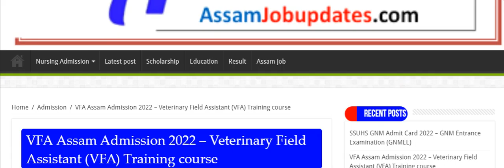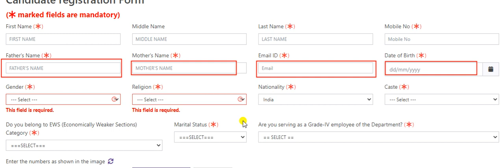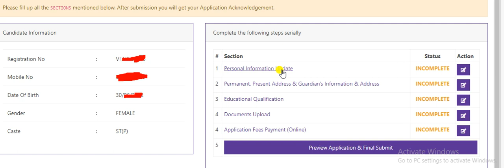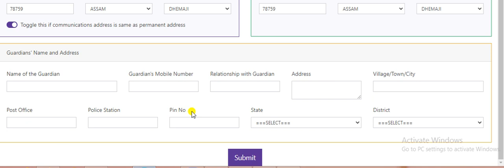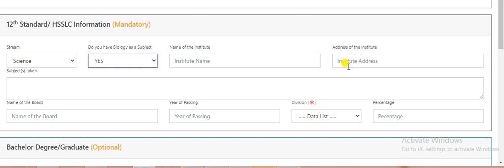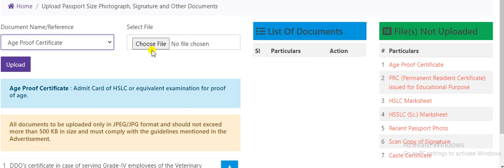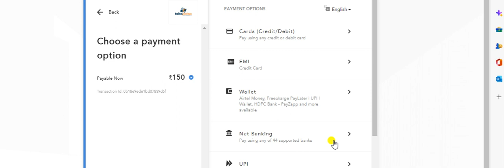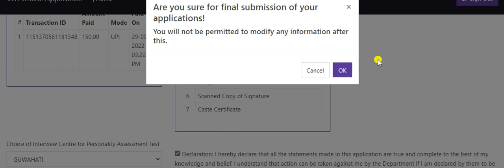Assam VFA apply process 2022 || How to apply for Assam VFA Admission 2022 || VFA Application form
Assam VFA apply process 2022